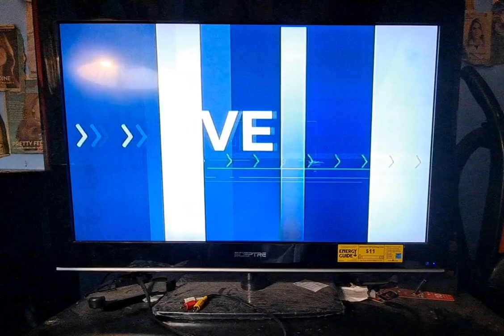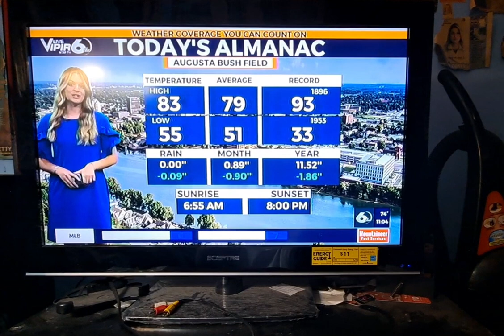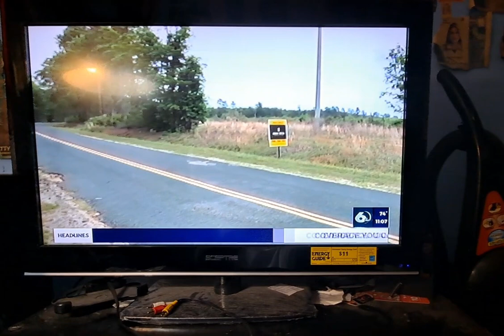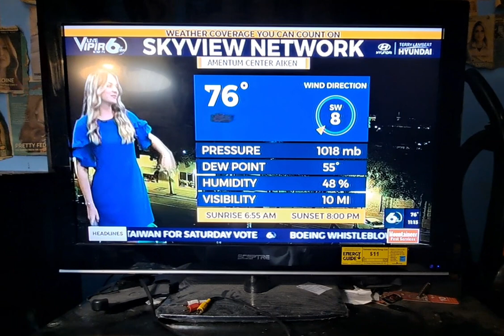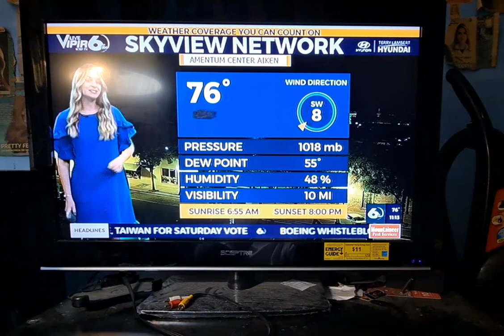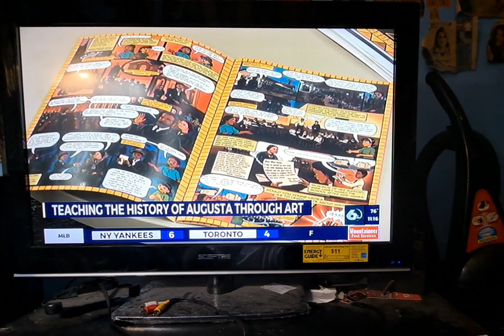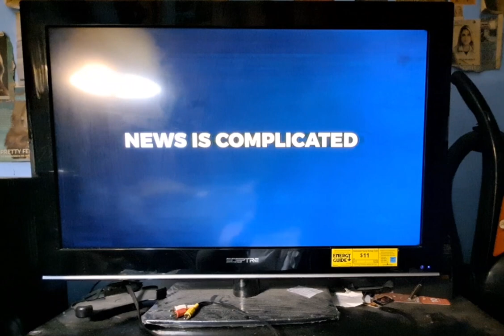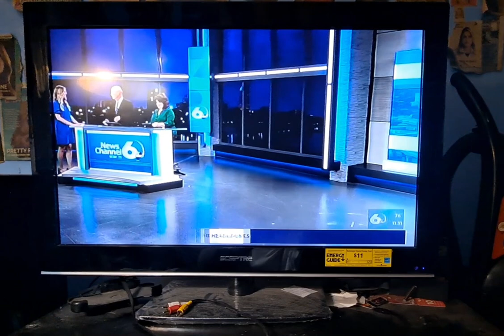WJBF News Channel 6